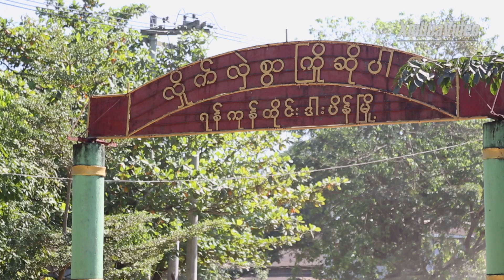ကုန်ကြမ်းပစ္စည်းရှားပါးမှုကြောင့် ပန်းပုပညာရှင်များ ပြောင်းရွှေ့ကာ အလုပ်လုပ်ကိုင်နေကြရ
ကုန်ကြမ်းပစ္စည်းရှားပါးမှုကြောင့် ပန်းပုပညာရှင်များ အသက်မွေးလုပ်ငန်းအတွက် ပြောင်းရွှေ့ကာ အလုပ်လုပ်ကိုင်နေကြရ

 ရန်ကုန်၊ နိုဝင်ဘာ ၂၅ ရက် (ဆင်ဟွာ)

ကုန်ကြမ်းရှားပါးလာမှုကြောင့် ဒါးပိန် ပန်းပုရွာမှ ပန်းပုပညာရှင်အများစုသည် မြန်မာနိုင်ငံအနှံ့အပြား ကုန်ကြမ်းပေါရာ ဒေသများတွင် ပြောင်းရွှေ့ကာ အလုပ်လုပ်ကိုင်နေကြရသည်ဟု ဒေသခံများ၏ ပြောကြားချက်များအရ သိရသည်။ ရန်ကုန်တိုင်းဒေသကြီး၊ လှည်းကူးမြို့နယ်အတွင်းရှိ ဒါးပိန် ပန်းပုရွာဟု လူသိများသော ဒါးပိန်မြို့ရှိ ဒေသခံအများစုက ပန်းပုလုပ်ငန်းဖြင့် အသက်မွေးဝမ်းကျောင်း ပြုနေသူများ ဖြစ်ကြသည်။ (Xinhua)